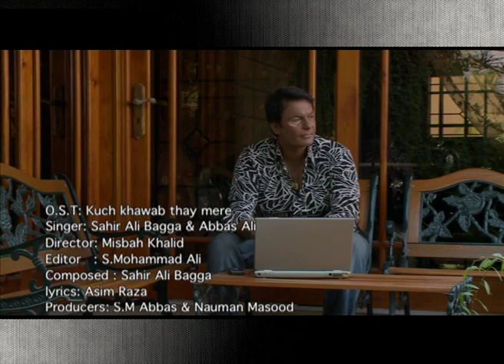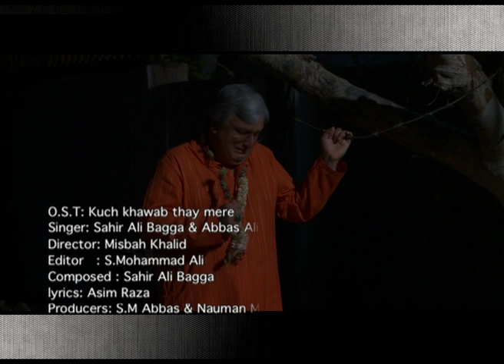Drama Serial Kuch Khawab Thay Meray Full OST neelam muneer and Nauman Ijaz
Kuch Khawab Thay Meray’ is the story of three different families who are trying to settle down in their life. The first family is of Zibaida Begum who has a son Talha and daughter Lizaray. The second family is of Mr. Bajwa who always supports Zubaida because of his secret love. Talha is in love with Rubab who always through of a prince who will come and rescue her through this life. Talha gets married with Rubab but soon she asked for a divorce because she thinks that he is not good for her. On the other hand Lizaray is in love with Aayan who is a flirty guy and keep changing his girl friends
Directed by Misbah Khalid,
Written by Seema Ghazal
lyrics Asim Raza
singers sahir ali bagga and abbas ali
Cast
 Mahmood Aslam, Nauman Masood, Sadia Imam, Samina Peerzada , neelam muneer